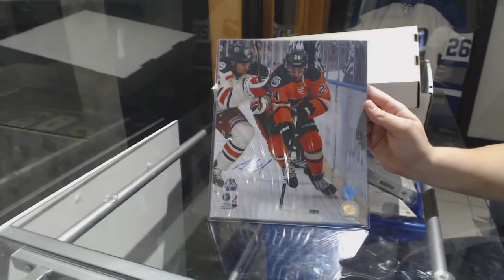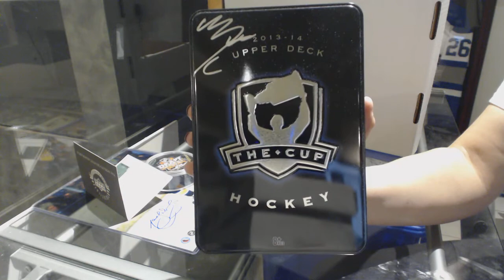*BRAND NEW* - CNC AUTO/MEMORABILIA Mystery Box - C&C GB #8323